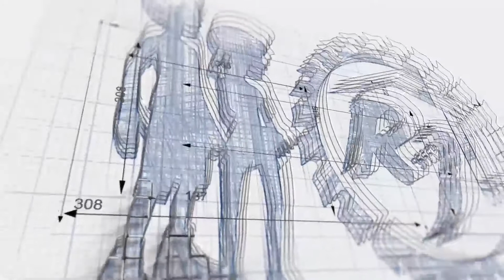DIY Shop Light Boxes Part 2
We attempted to make shop light boxes in order to mount the lights on the ceiling and to minimize sawdust covering the shop lights. Things just did not go as planned. This week we corrected the mistake from part 1 and finished the shop light boxes.
Links to equipment used in the making of this video
Tools:
■ Makita Oscillating Multi-Tool
■ Dewalt Table Saw
■ Makita Brad Nailer
■ Retractable extension cord

Filming Equipment:
■ Canon M50
■ Lighting Kit
■ Portable Camera Light Panel
■ Rode VideoMic Pro Plus
■ SanDisk Ultra 64Gb